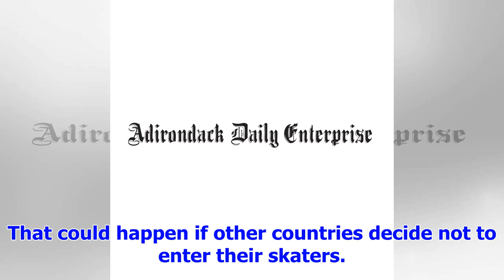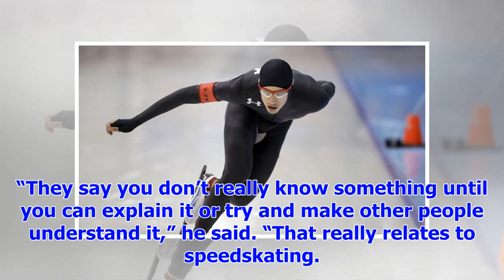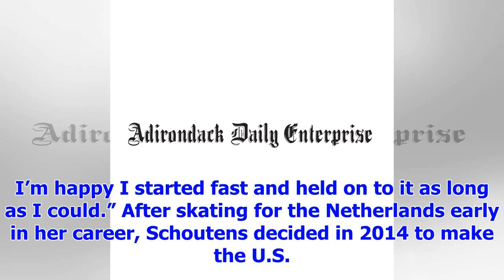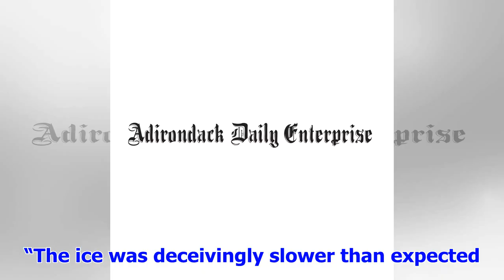[Breaking News]Schoutens, Lehman won the event at the U.S. speedskating trials | News, sports, jobs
MILWAUKEE (AP) — Emery Lehman won the 5,000 meters at the U.S. speedskating trials. Except he didn’t...